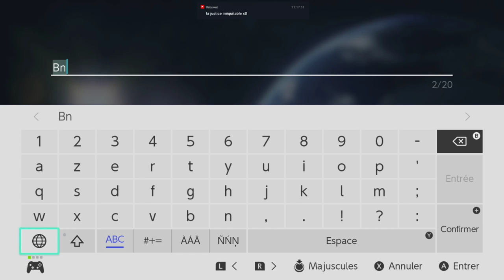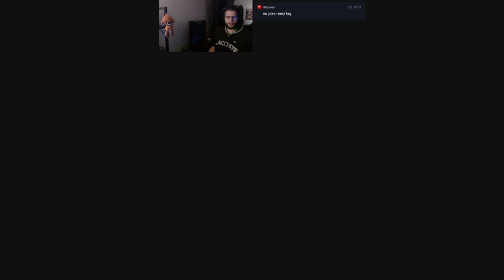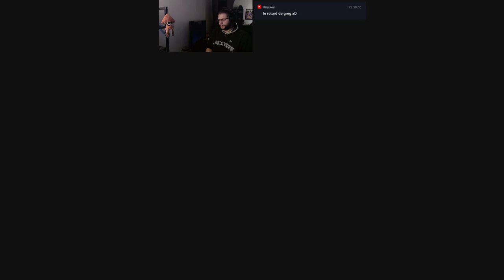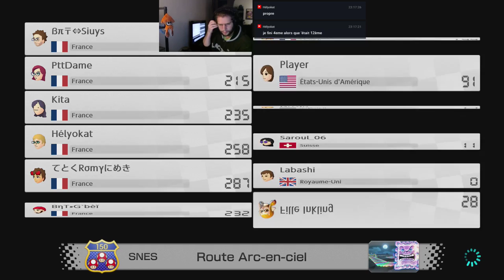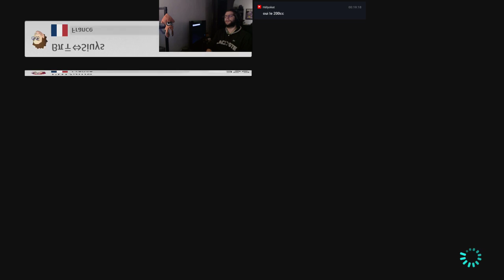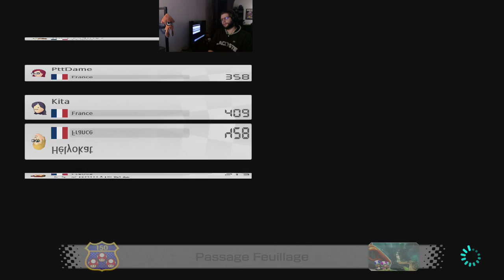MK8 - La BnT part en drift